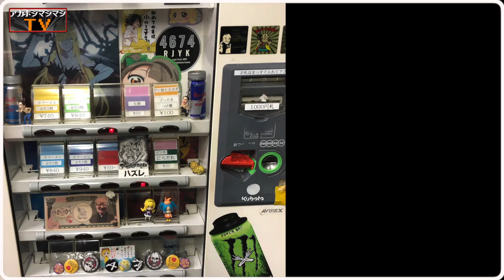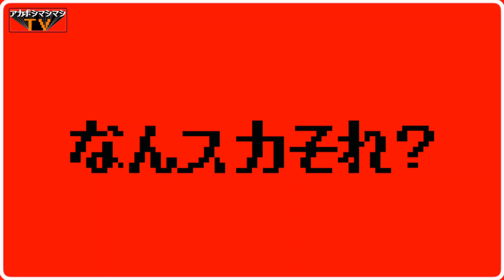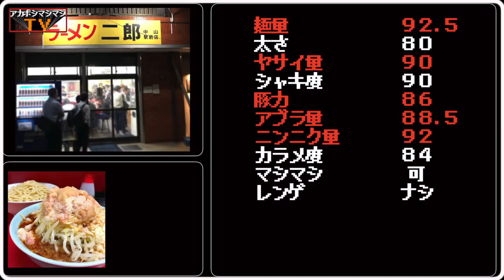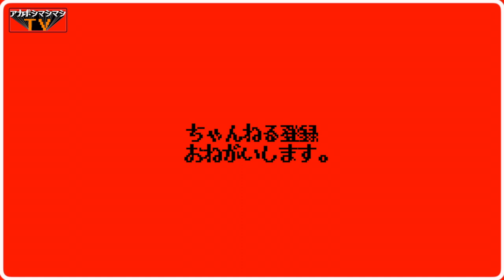【ラーメン二郎中山駅前店】限定つけ麺で令和の夏が香ばしく始まるッッッ!!!!!!!!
📮住所📮
神奈川県横浜市緑区台村町 309-1 土井ビル1F

⌛️営業時間⌛️
11:00～14:00／18:00～21:30

🛏定休日🛏
木曜
💺席数💺

🚅最寄り駅🚅
JR横浜線『中山駅』

〜BGMの出典〜
オープニング
『8-bit Title』